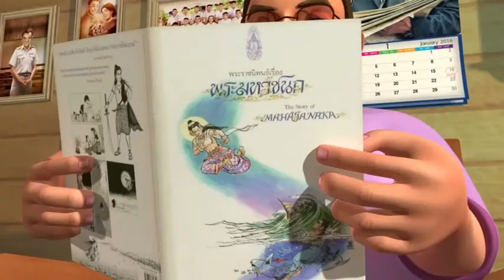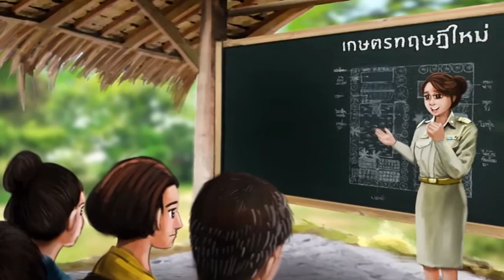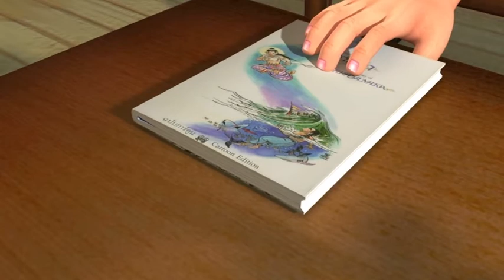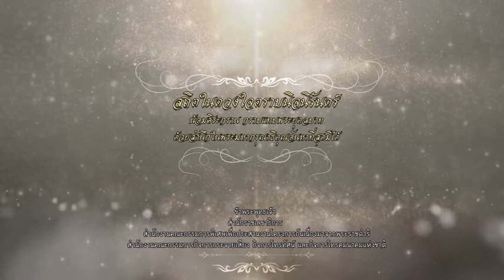ภาพยนตร์การ์ตูนแอนิเมชั่น เฉลิมพระเกียรติ ตอนการศึกษา